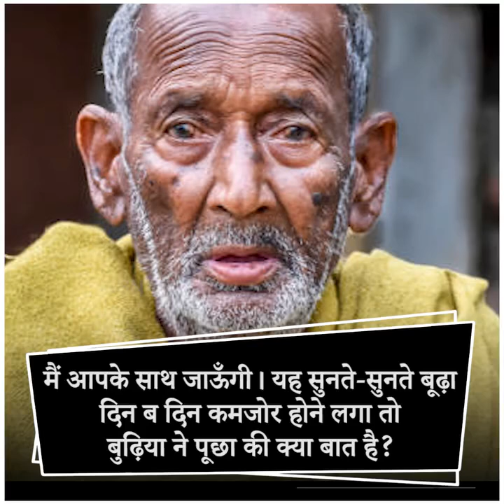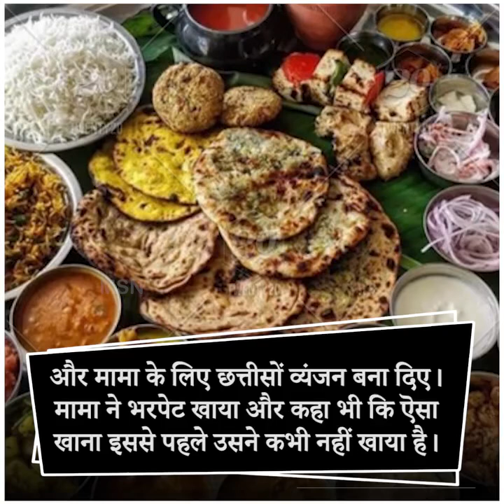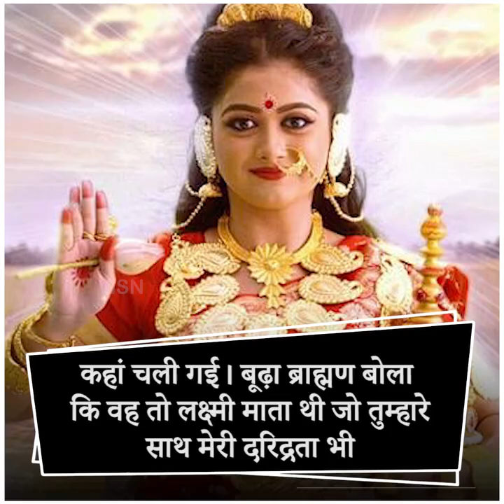भगवान जो करता है अच्छा करता है || दिल को छू ले जाने वाली कहानी